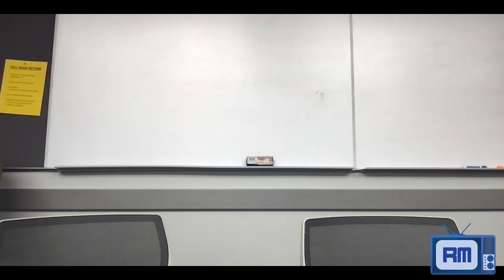Chelsea Gray and Jackie Young after Las Vegas Aces' 82-80 loss to Dallas WIngs